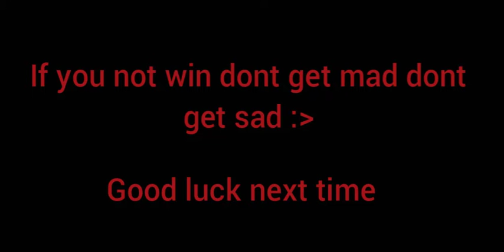GIVE AWAY WINNER IS?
Dont get mad or sad
goodluck next time